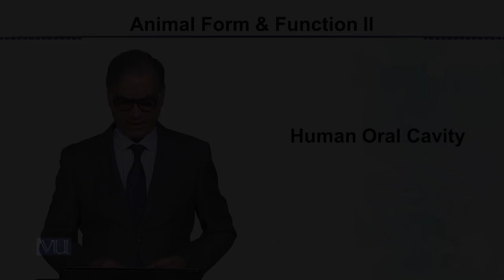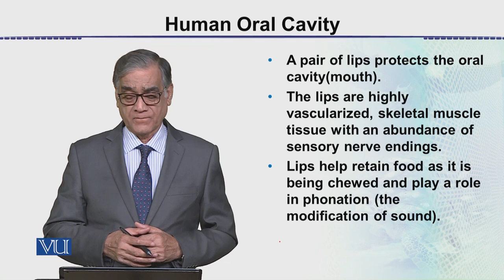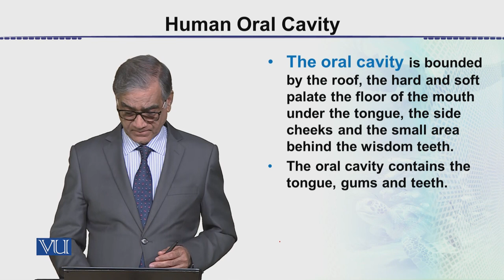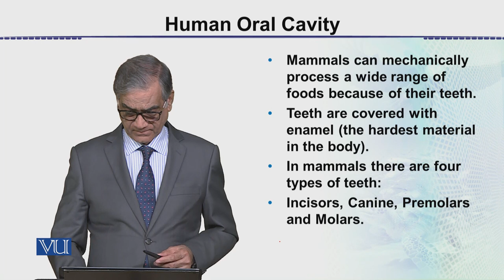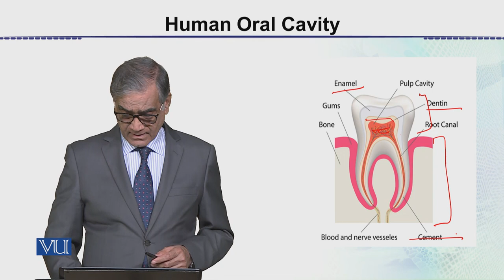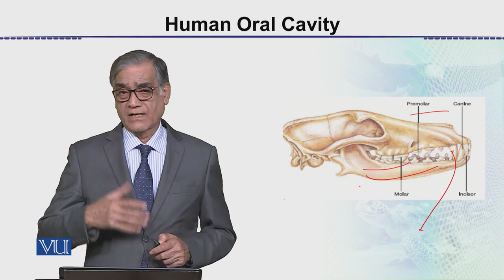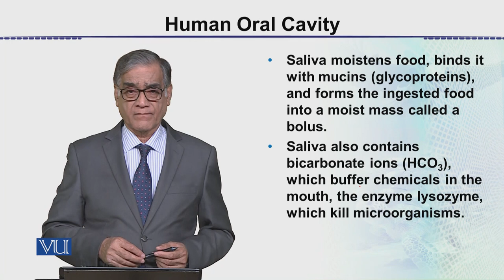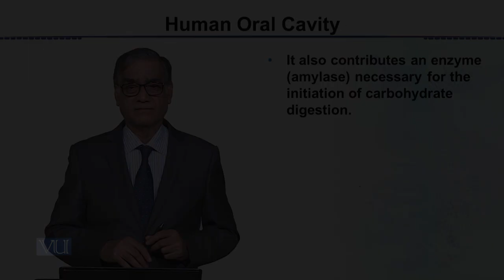Human Oral Cavity | Animal Form & Function 2 (Theory) | ZOO517T_Topic039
Topic039: Human Oral Cavity,
By Dr. Javed Iqbal